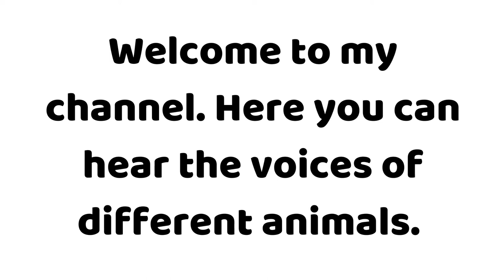How does a Hyena sounds